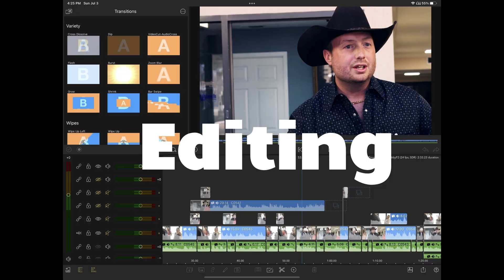#56 Through the Lens of Literature, Retired Educator Teaches Life Lessons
Victoria Short is the author of Find Your Mini Pumpkin: Life Lessons to Live with Purpose. Her book gives you wisdom and wide-ranging advice she shared with her students over her long career as an educator. She says she taught thousands of students in her teaching career and mentored many young educators. Through the lens of literature and decades of classroom interaction, she developed a philosophy of looking at the world with a curious and discerning eye.

Victoria was named teacher of the year after serving seven years teaching in Louisiana as part of a nonprofit she joined called Teach for America, where they place teachers in areas suffering from chronic teacher shortages. In addition to her B.A. in English, she received her M.A. in education from Harvard University and served in the military as an Intelligence Officer in the U.S. Army.

Victoria coined the phrase "find your mini pumpkin" to describe the thing, person, object, or idea that reminds you that life is beautiful and worth living while also encouraging a present mindset.

To learn more about Victoria and grab her book, go

These are our friends. These are your friends. AND they are living the extraordinary.